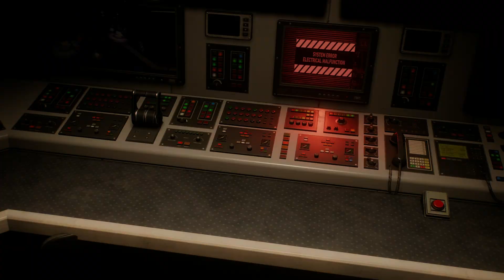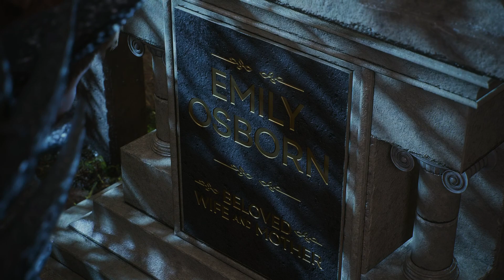Spider-Man 2 Ep 19 - A New Change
Peter takes the Symbiote back to Oscorp